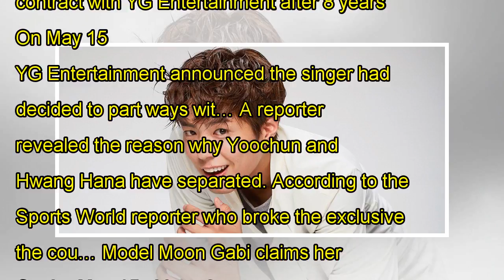Eyedi drops silent MV teaser for her comeback with 'Luv Highway'